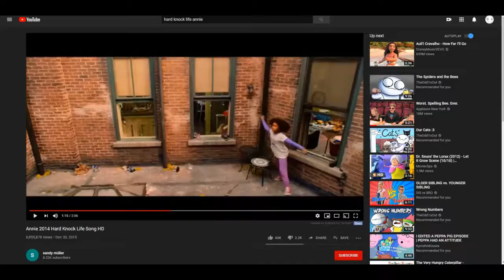Its a hard knock life MINECRAFT EDITION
iTs a hArD bLoCk lIfE